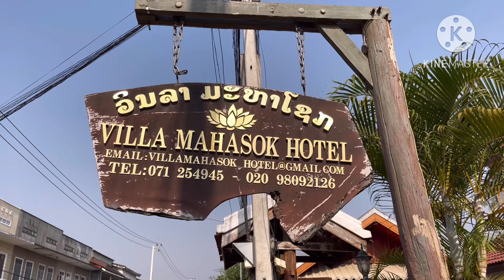ตอนที่6.รีวิวโรงแรมหลวงพระบาง วิลล่า มหาสุขโฮเทล|Villa Mahasok Hotel ,Luang Prabang,Laos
โรงแรมวิลล่า มหาสุข โฮเทล ที่หลวงพระบาง มีอาหารเช้า สระว่ายน้ำเกลือกลางแจ้ง wifi ตู้เซฟ ไดร์เป่าผม ห้องพัก24ห้อง
ห่างสนามบินหลวงพระบาง 4.60 กม.
ห่างวัดเชียงทอง 2.0 กม.
ห่างเขาภูสี    1.20 กม.
ห่างไนท์มาร์เก็ต  690 เมตร